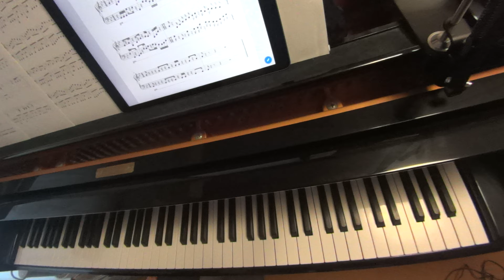カルテット QUARTET ♪MIAMI SAMBA MACHINE【レトロゲーム音楽移植演奏】【RetroGameMusic】【アーケード】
昔のベーマガの楽譜は調も異なり、細かい部分も違う気がしたので、一から解析して臨みました。音を取るのも、弾くのも難しいです。
I felt that the old Bemaga sheet music had different tones and different details, so I analyzed it from scratch. It ’s difficult to pick up and play.
80-90年代ゲーム音楽ピアノ演奏動画集
Audiostock›ピアノ曲販売中！